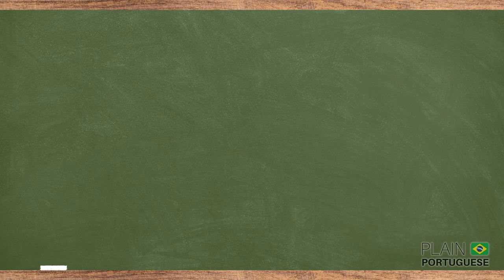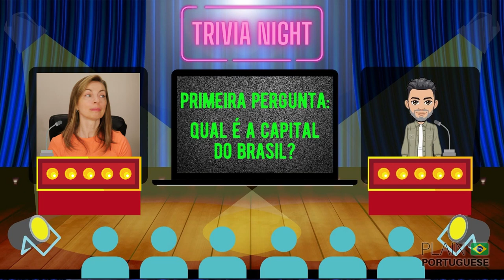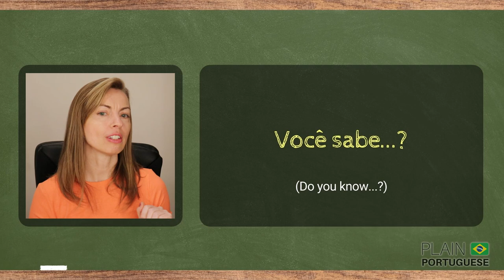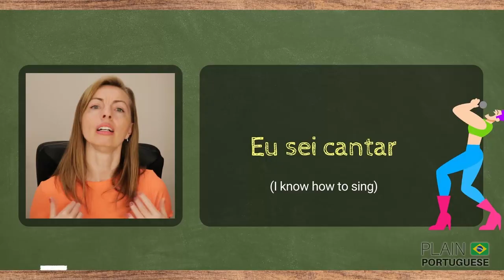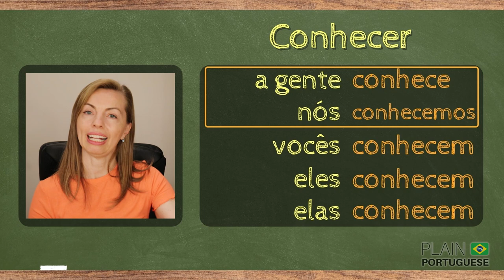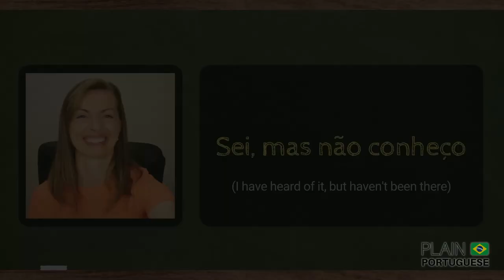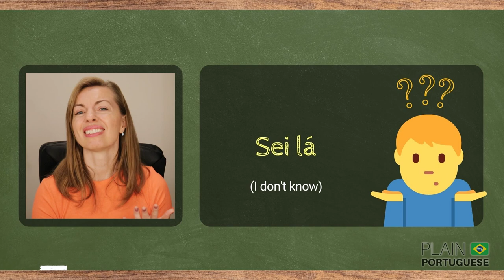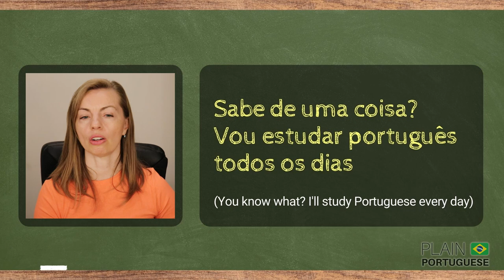Learn Today the Difference Between CONHECER and SABER in Brazilian Portuguese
Do you know how to say 'I know' in Portuguese? How to use the verb to know in Brazilian Portuguese? And did you know that Portuguese has 2 verbs that are somehow equivalent to 'know'? No!!! But you certainly will after today's class, where you will learn how to:

- conjugate both verbs 'conhecer' and 'saber' in the present tense
- use 'saber' and 'conhecer' properly
- use 2 common expressions using 'saber' and sound more like a Brazilian - tip of the day.

✅ Appreciate this channel? Please consider making a small contribution. You may:

1️⃣ Become a member of Plain Portuguese Club and have access to some exclusive perks. Click here for more details on different levels of membership available.

2️⃣ Buy a Super Thanks by clicking on the ❤️THANKS (VALEU) button on any video of this channel.

4️⃣ Besides donating money, you can contribute by simply watching our videos (preferably until the end), giving them a thumbs-up, giving us feedback on how to improve our channel, and telling others about it.

*** CREDITS ***